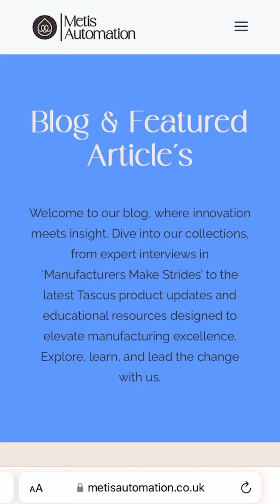Essential Strategies for Increasing Production Efficiency - Part Three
Boost Productivity with Skilled Teams and Balanced Workloads! 💪📅 Discover the importance of training, workload management, and a positive work environment. Watch now!